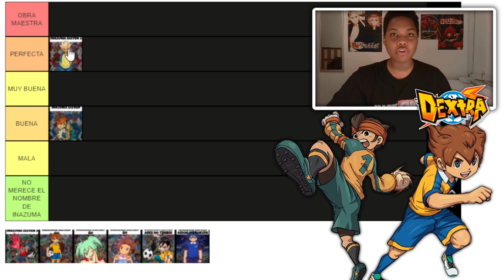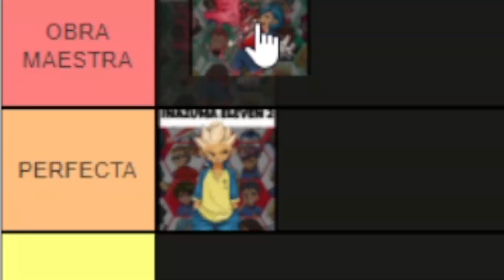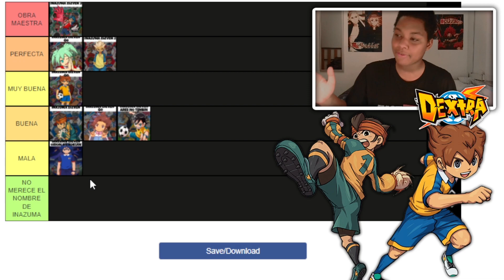Las TEMPORADAS de INAZUMA ELEVEN de PEOR a MEJOR (Opinión y Critica) - Tier List